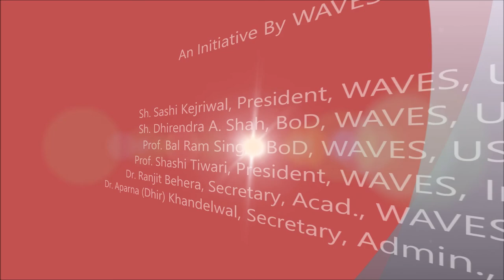Academic Session-IA Video 2 of 22nd WAVES IC, 2018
Chair: Dr. Satyakam Sharma, Sanskrit, DAV College, University of Delhi

Co-chair: Dr.Asha Pandey, DPS, Delhi

Moderator: Dr. Pratibha Shukla, Uttarakhand University, Haridwar

SPEAKERS:
Dr. Anubha Jain, Yamuna-Nagar, Haryana
Dr. Archana Chauhan, Roorkee
Dr. Aparna Chauhan, Roorkee